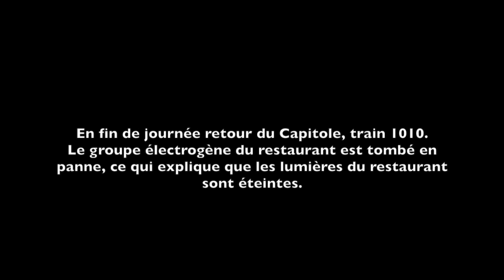le Capitole en 1969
Cette vidéo traite de le Capitole en 1969